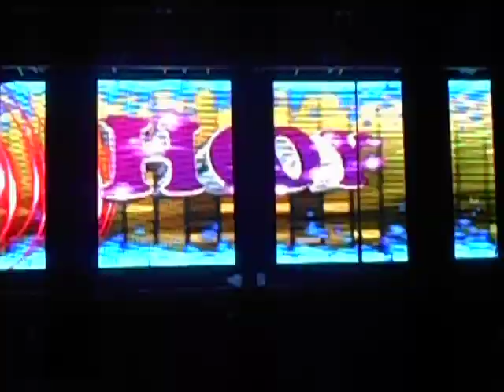SONIDO SUPER CHARLY 1-1 EN EL GAVILLERO N-R 23 DE JUNIO ORGANIZACION SPERMIK